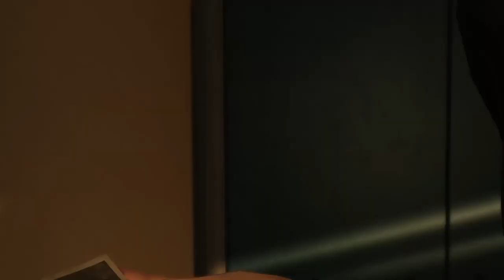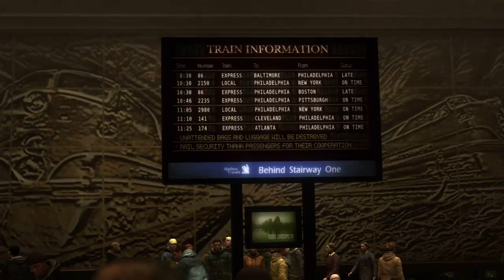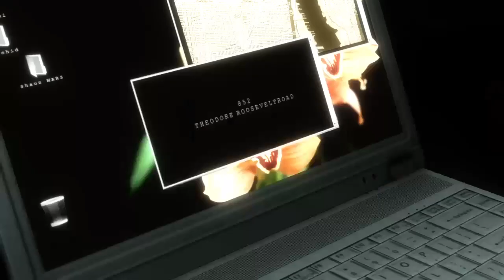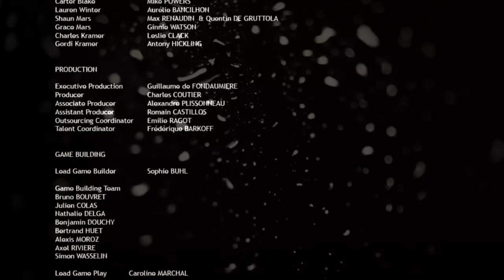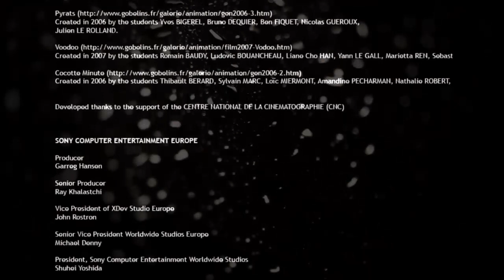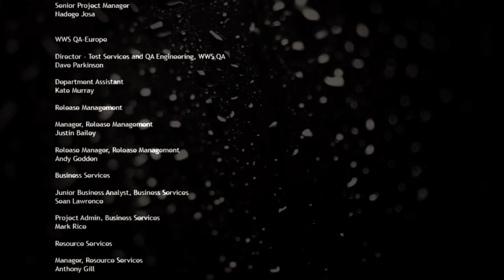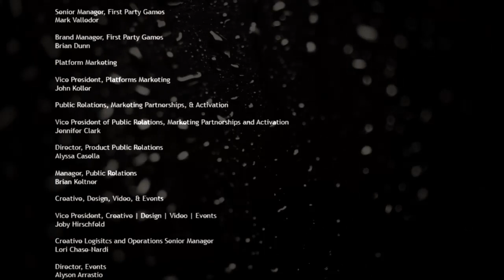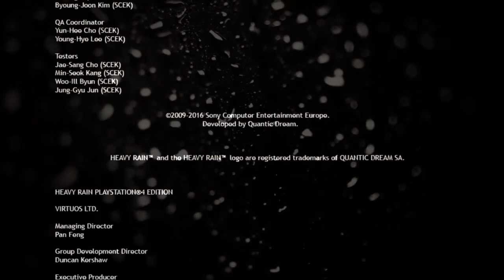Heavy Rain Part 3